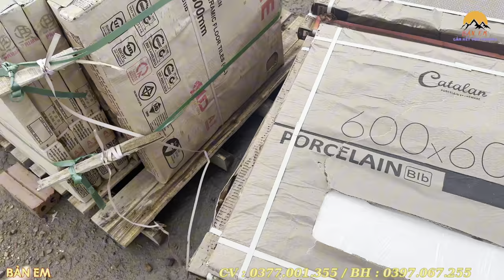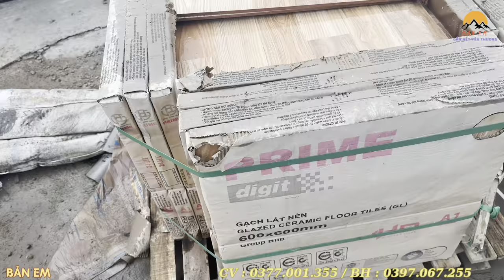Cấp Tốc Lấy Chuyến Vật Liệu Cuối Cùng Gấp Rút Hoàn Thiện Ngôi Nhà Mơ Ước Cho 2 Ông Cháu